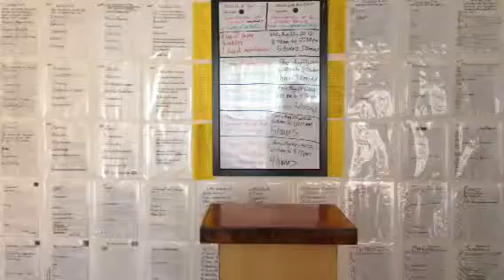Church inside apartment G-Works Titus 2:14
Raydean is having church inside his
apartment meditating on G-Works,
for good works Titus 2:14,he is trying to be control by that good works life style,which leads to eternal life,also being control by the Holy Spirit, and trying not to go back to that guilty,or gangster works lifestyle,which is sinful that leads to death and eternal punishment. Yeah Ray keeping the cross movein.